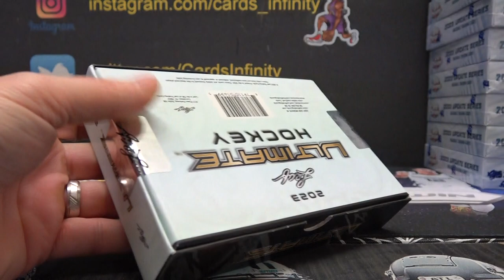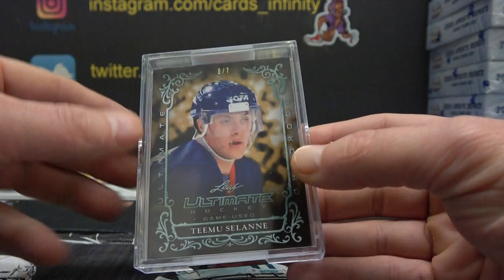Austin's 2022/23 Leaf Ultimate Hockey Box Break